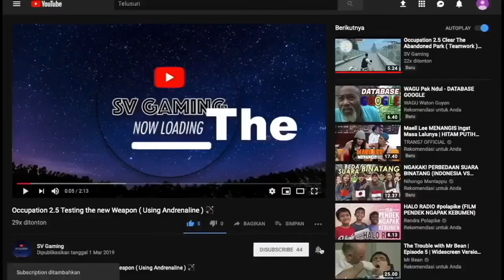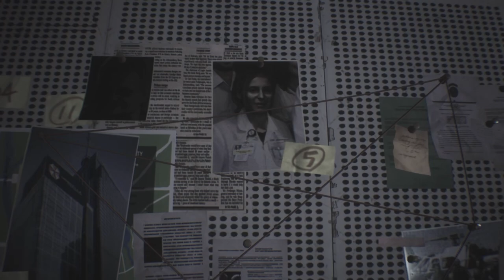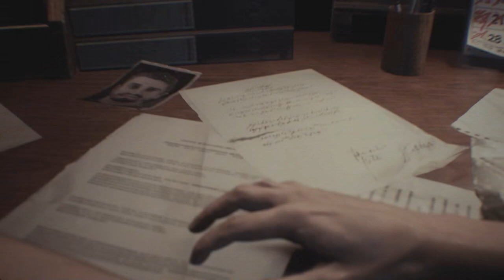Resident Evil 3 Remake Gameplay Part 1 Zombie Apocalypse !!! 🔥🔥🔥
So Far i really like this game different with the Previous RE 2 it's unexpectedly start with Nemesis Straight away but ok Then.

i hope maybe there's something even better on RE 8